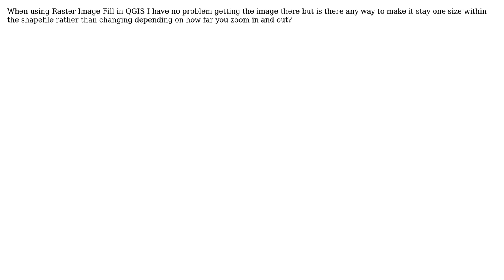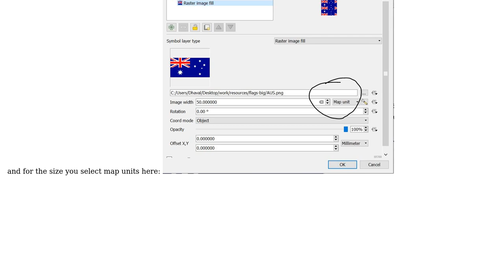GIS: Fix size of raster image fill in QGIS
With thanks & praise to God, and with thanks to the many people who have made this project possible! | Content (except music & images) licensed under CC BY-SA | Music | Images & others | With thanks to user underdark user Steadd user Dhaval Shukla and the Stack Exchange Network Trademarks are property of their respective owners. You are responsible for your own actions.